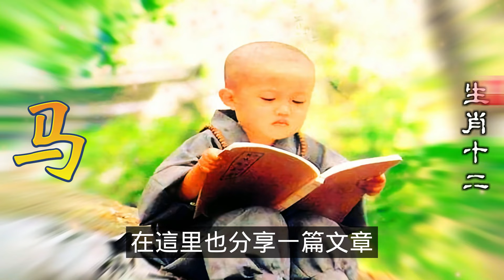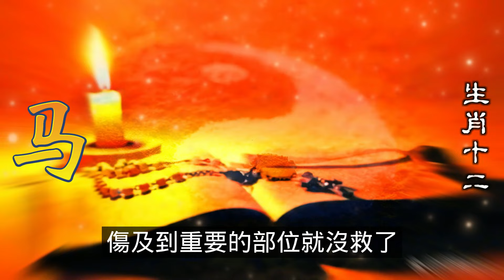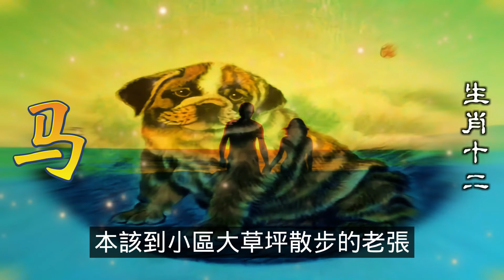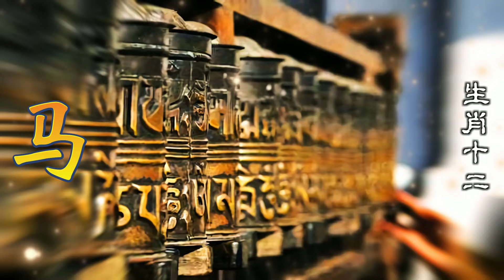2024生肖運勢屬馬之人，2024年運勢如何？會有貴人出現嗎？屬馬之人2024年，屬馬的迎來了生肖屬相的大運。過去的歲月裡，屬馬人經歷過艱辛，但屬馬人，8大幸福終將來臨，十二生肖（生肖馬）